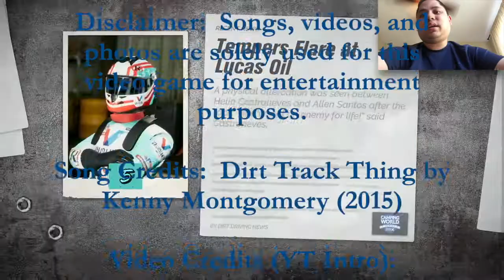Chasing The SRX Cup (Day 17) - SRX The Game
Welcome to another edition of SRX The Game career mode.  Today we will be looking at SRX as I attempt to be one of the championship favorites in this dirt division.  My hopes of being a championship contender are slim but at least I have a good outlook of what it will be like next season.

In this video, we will be looking at Eldora and IRP, as I look to close in on Tony Stewart's points, lead once Nashville Fairgrounds comes around.

If you want to view more SRX The Game and SRX Series on CBS playlist video content, click on this link here to view all my gameplay playlist

WhatiFRacing
RealRadman
WindVow8820

Photo Credits:  SRX The Game Logo (flipboard.com)